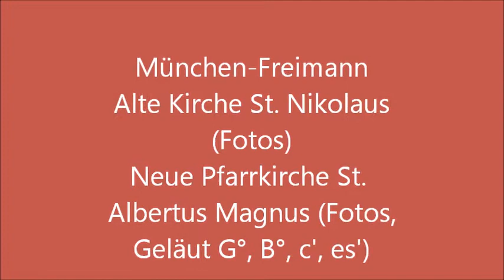München-Freimann, Plenum von St. Albert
Ende der 1920er Jahre setzte sich der Dominikanerorden stark dafür ein, erstmals seit der Säkularisation wieder in den wichtigsten süddeutschen Städten Konvente gründen zu können. In München wurde neben der Theatinerkirche ein zweiter Standort ganz im Norden des Stadtgebiets gegründet, der mit dem Neubau einer monumentalen Pfarrkirche zu Ehren des Dominikanerheiligen Albertus Magnus verbunden ist. Sie zeigt die zeittypischen Formen des Heimatschutzstils und wurde 1932/33 von Georg Buchner erbaut. Der asketische Baustil passt aber auch zu den Idealen der als Bettelorden gegründeten Dominikaner. Die weitgehend aus der Bauzeit erhaltene Ausstattung zeigt Altarbilder des Dominikaners Angelus Beckert, der sich an streng stilisierten Beispielen der Florentiner Frührenaissance orientierte. Auch die Wandmalereien mit der Verehrung des Gekreuzigten und diversen Dominikanerheiligen von Albert Figel (von dem auch die Gemälde des rechten Seitenaltars stammen) zeigen diesen Stil.

Das heutige Geläut aus der Bauzeit der Kirche (1933 geweiht) ist eines der monumentalsten des Bochumer Vereins.
Disposition: G° - B° - c' - es'.
Aufnahme: Ostersonntag 2018
Mit diesem Video wünsche ich ein schönes Hochfest Dreifaltigkeit.